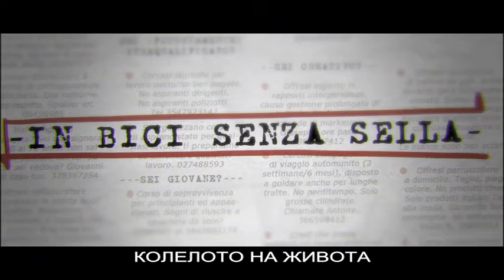Кинопанорама Италия Днес - "Колелото на живота"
КОЛЕЛОТО НА ЖИВОТА
Комедия, 100 мин., 2016 г.
Режисьори: Джовани Батиста Ориго, Соле Тонини, Джанлука Манджашути,
Матео Джанкаспро, Кристиан Йеци, Киара Де Маркис, Франческо Дафано
В ролите: Рикардо Де Филипис, Едоардо Пеше, Алберто Ди Стазио, Микеле Бевилакуа, Лука Скапароне, Флавио Доменичи, Алесандро Джуджоли
Отличия: 2016 г., Международен филмов фестивал в Торонто (Toronto Independent Film Award) – награда за най-добър филм.
Анотация: Така недосегаемото работно място е една истинска рядкост в наши дни. По пътя към недостижимата мечта, седем млади герои се изправят пред безмилостната  ежедневна битка за собственото си бъдеще, създавайки нови и крайни начини за оцеляване. Впускат се в дуели, които не изключват тежки удари и истински чудеса, акробатики, преобразяване и дръзко търсене на икономическа стабилност. Безмилостен автопортрет на едно поколение, готово на всичко, за да премине през финиш-лентата. А после накъде? Ще бъдат ли нашите герои най-накрая доволни или ще бъдат принудени да продължат да въртят педалите на колелото? Един филм в шест кратки епизода, чиято основна тема е рисковото положение на младите днес, разказ от първо лице на седем дебютиращи режисьори и като такива, им е позволено да ни разплачат и разсмеят.
Филмът е реализиран чрез т.нар. краудфъндинг (масово набиране на средства). Продуцентите събират около 25 хиляди евро за 60 дни. Разходите по създаването на целия филм възлизат на по-малко от 100 хиляди евро.

Програма:
София - Дом на киното, 9 дек, 20:30
Пловдив - Lucky Дом на киното, 9 дек, 17:00
Варна - Фестивален и конгресен център, 8 дек, 17:30
Бургас - Експо център Флора, 15 дек, 18:30
Русе - Доходното здание, 12 дек, 18:00
Монтана - Общински младежки дом, 13 дек, 18:30
Габрово - Дом на хумора и сатирата, 12 дек, 16:00